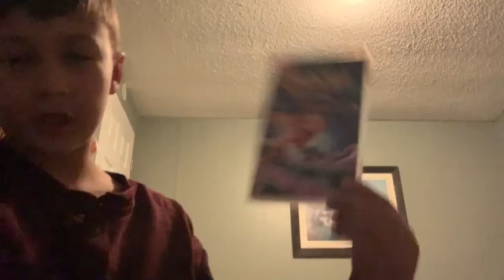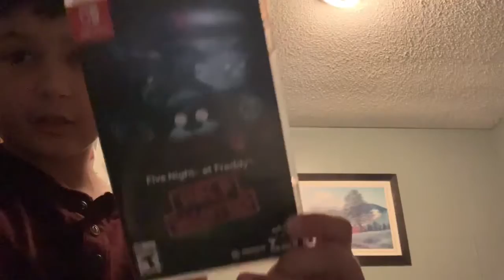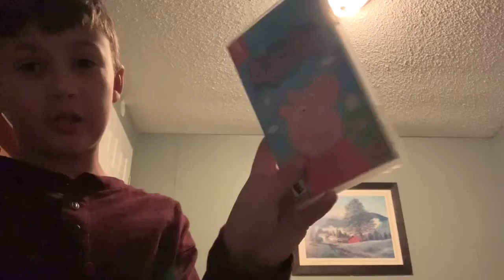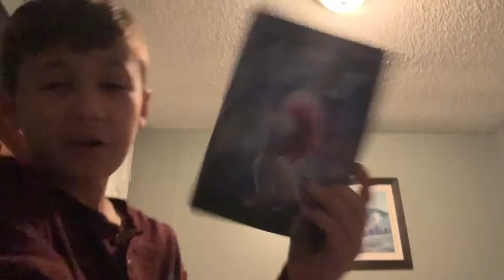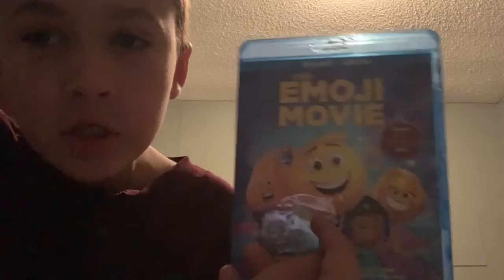All I got for Christmas Eve (just the beginning)